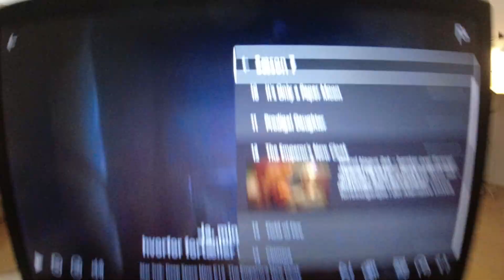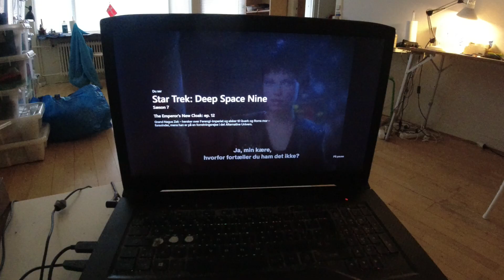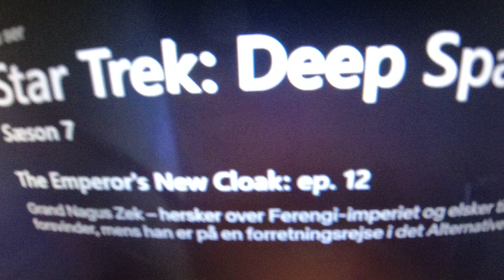MongoTV_7023 - HVAD JEG SER PÅ NETFLIX - Del 930 - Star Trek - Deep Space Nine - 1999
DEL 930 - God SØNDAG. Jeg er nået til den sidste sæson 7 og omkring episode 12-13 stykker, og der er vist en 25-26 episoder. Så jeg har næsten hver dag, i over 14 dage, set en masse gammel Star Trek. Men det tager stadig, en evighed, at få den set færdig. Jeg mangler at se den sidste gamle Star Trek serie på Netflix, som hedder "Voyager", som nok også er 7 sæsoner og en 175 episoder ialt. Jeg tænkte på, om jeg alligevel, bare skulle få den set nu ? For så har jeg set alle cirka 600 episoder gammel Star Trek på Netflix ? :-)